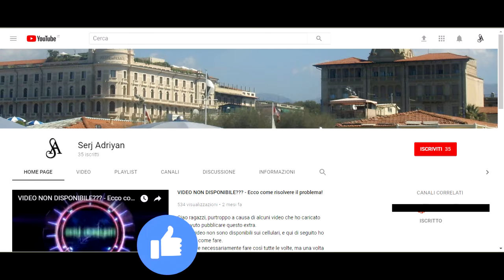Assassin's Creed II storia parte 25: Caccia alla volpe (la Volpe) - Gameplay PS4